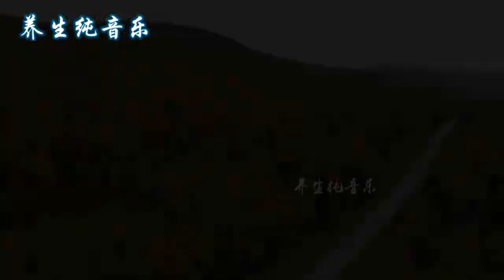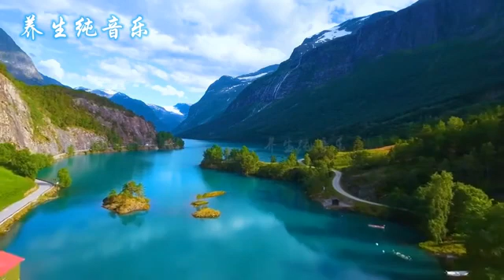古筝名曲《云水禅心》加长版30分钟，舒心安神，旋律悠扬，百听不厌,音乐,器乐,治愈心脏和血管的音乐🌿 镇静神经系统，愉悦心灵，轻柔的音乐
治愈心脏和血管的音乐🌿 镇静神经系统，愉悦心灵，轻柔的音乐
🌿 放松、冥想、学习、阅读、按摩、水疗或睡眠的音乐。这种音乐非常适合应对焦虑、压力或失眠，因为它可以促进放松并有助于消除不良情绪。他们还可以将这种音乐用作冥想或在睡眠中放松的背景。
🌿欢迎收听 Relax Yourself 频道上新的轻松音乐直播。他们可以调低视频音量，开始做他们想做的任何事情，比如学习、工作、阅读……或者只是放松或睡个好觉。
🌿如果您喜欢这个节目并想要更轻松的音乐，请不要忘记喜欢它。
在我们的频道上可以找到什么？
🌿在我们的频道上，您会找到放松的音乐：睡眠、冥想、瑜伽、禅宗、水疗、按摩、学习和专注.
🌿 为了改善放松和注意力，我们的音乐使用脑电波，例如 alpha 波、beta 波、delta 波和 theta 波。

©️爱你自己保留所有权利。
不要忘记订阅以随时了解新帖子。
“我们有多种放松和舒缓的音乐可供选择，帮助您充分利用按摩、冥想、瑜伽或其他放松课程。有多种选择，从经典到现代，总有一款适合每个人。”
按摩音乐，冥想音乐，治愈音乐，治愈音乐，放松音乐，音乐
如果您患有压力、焦虑甚至失眠，那么在这种轻松的音乐的帮助下，您的问题很有可能会得到解决。多年的研究和科学研究表明，听音乐是减轻压力和焦虑的最有效方法之一。它还被证明可以提高注意力和生产力。伴随着这些旋律